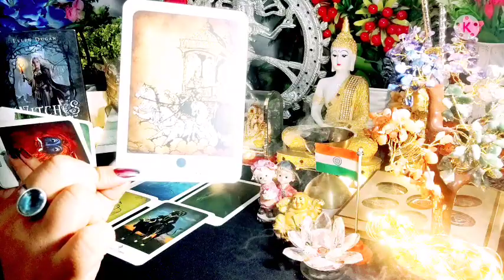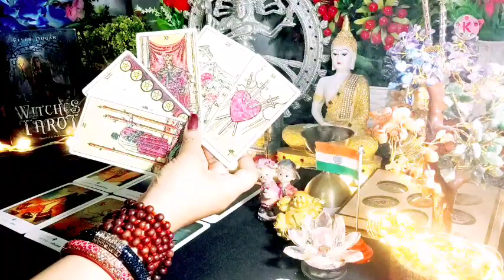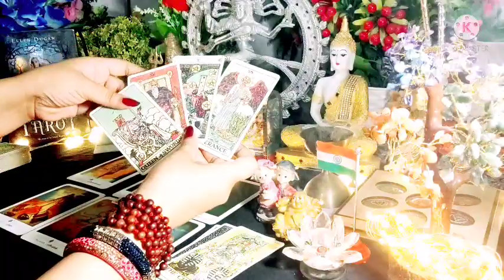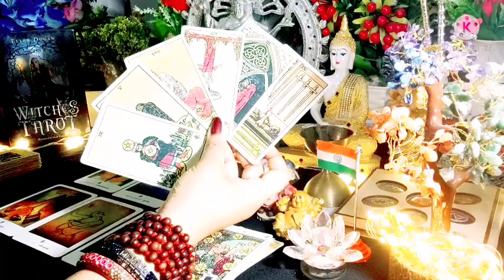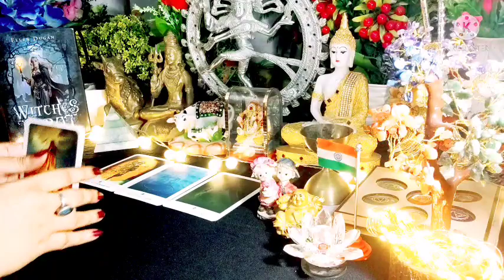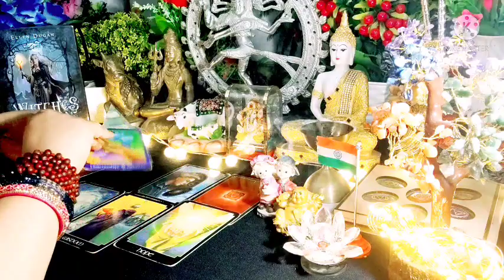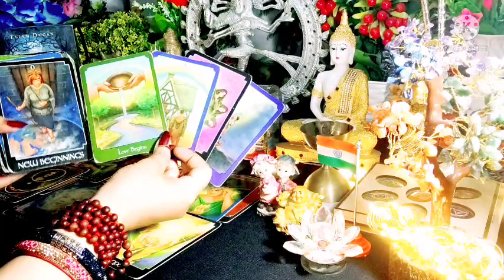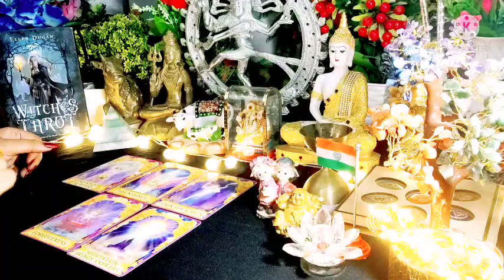☯️💕Kya Feelings Hain Unki Apke Liye Iss Waqt 💕☯️ All Signs Collective Timeless Tarot 🌈